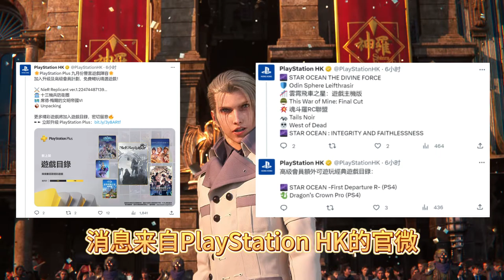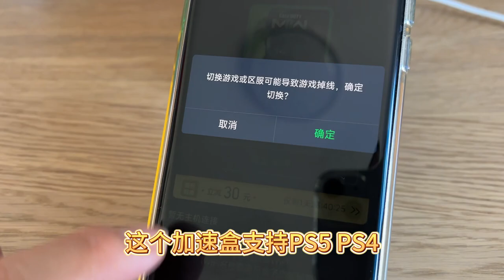9月港服PS二档会员游戏公布，PS5版COD19单机剧情进去不怎么办？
9月港服PS二档会员游戏确定了，PS5版《使命召唤19》单机剧情提示没有内容怎么办？《最终幻想7》和《阿凡达》公布新的预告片，《飙酷车神:轰鸣盛典》全程联网